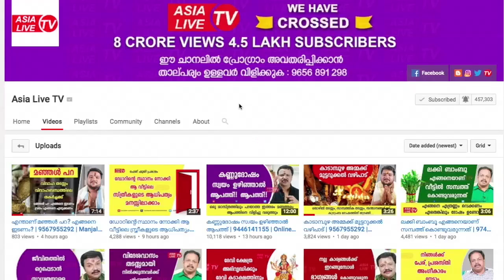മകയിരം ഒക്ടോബർ മാസഫലം | 9567955292 | Makayiram Month Astrology prediction | Asia Live TV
തിങ്കൾ, ബുധൻ, വെള്ളി  തിരുവല്ല മാവേലിക്കര റൂട്ടിൽ ചെന്നിത്തല കാരാഴ്മ ജംഗ്ഷനിലും ഞായർ, ചൊവ്വ, വ്യാഴം  കായംകുളം കരുനാഗപ്പള്ളി റൂട്ടിൽ ഓച്ചിറ അജന്ത ജംഗ്ഷനിലും ഉള്ള ആദിപരാശക്തി  ജ്യോതിഷാലയത്തിലും ഉണ്ടായിരിക്കുന്നതാണ്. മുൻകൂട്ടി ബുക്ക്‌ ചെയിതു മാത്രം വരുക: 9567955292